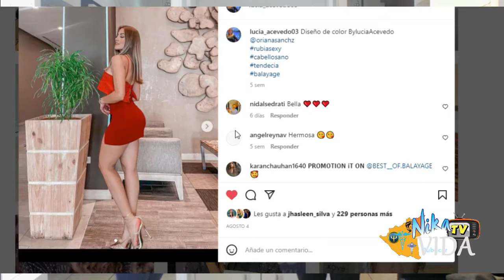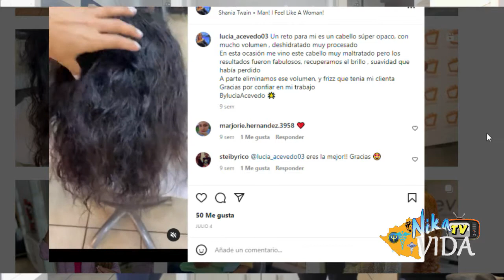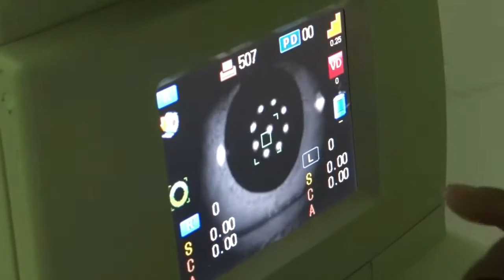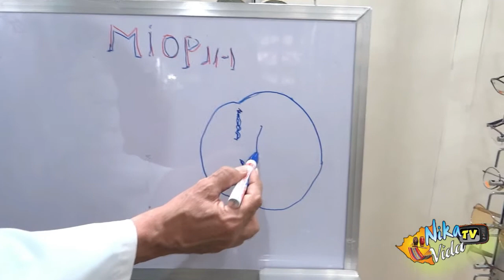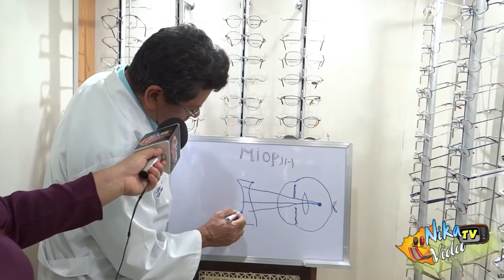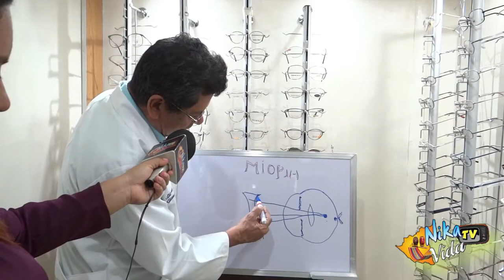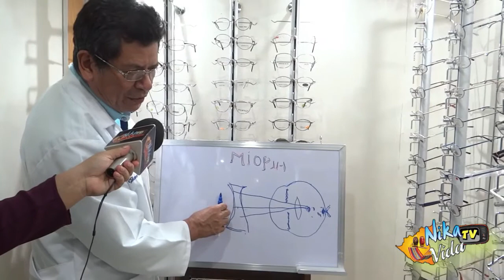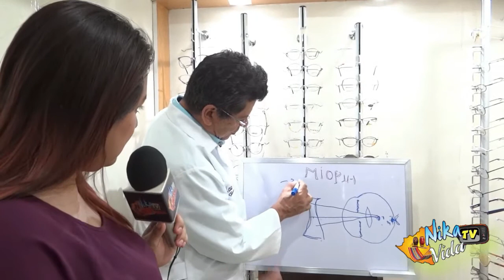Nika vida 29 2022